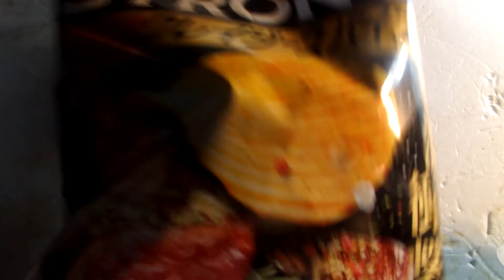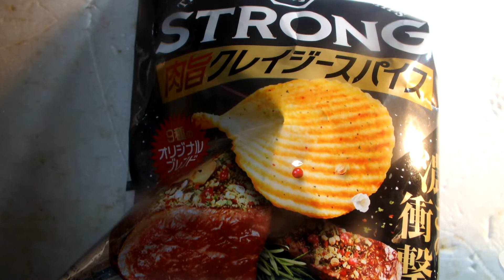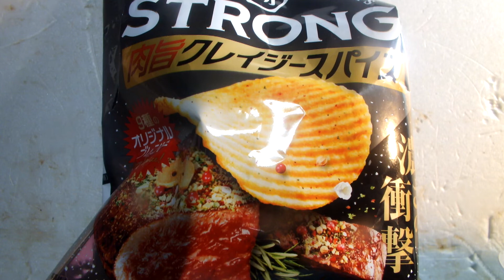最強帝王が紹介する、菓子紹介第262弾「湖池屋、肉旨クレイジースパイス」